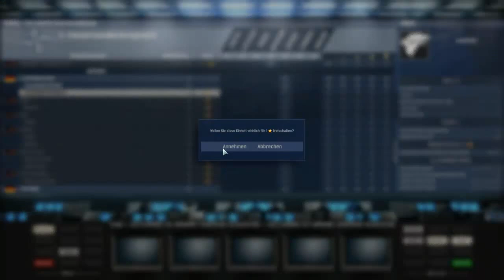Lets Play European Escalation Deutsch Teil 32 "Entkommen"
Flucht aus dem Kessel